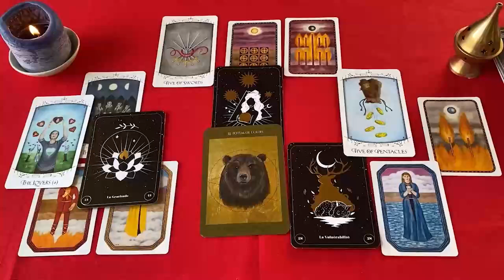ACUARIO ESTE HOMBRE VA A ENTRAR EN TU CASA 🚪 PREPARATE 🔮 HOROSCOPO ACUARIO AMOR OCTUBRE 2024